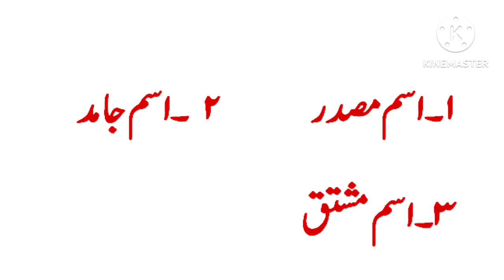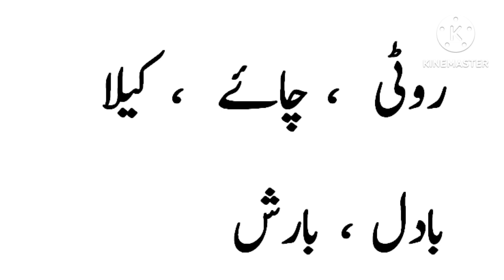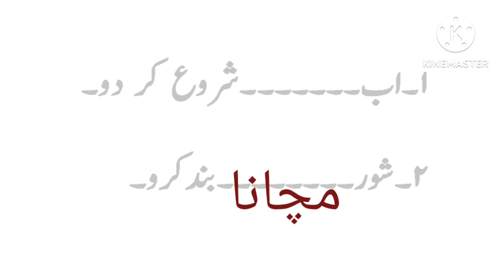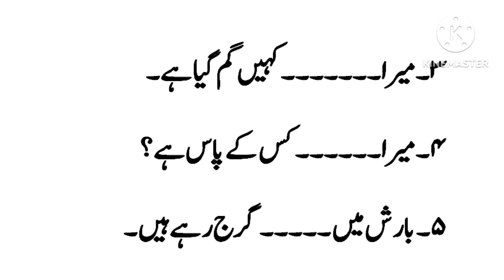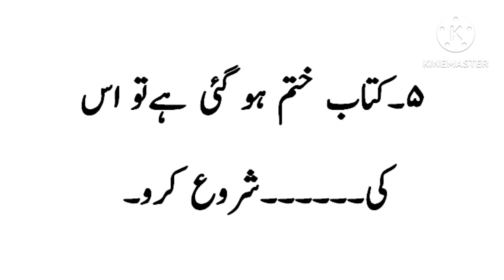Isam ki iqsam banawat ke lehaz se/Isam ki Iqsam/Banawat k lehaz se ism ki iqsam /Urdu Grammar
Banawat k lehaz se ism ki iqsam || Isam ki Iqsam banawat k lihaz se || Urdu Grammar
sam ki iqsam bilehaz banawat,
banawat k lehaz se isam ki iqsam,
banawat ke lihaz se isam ki iqsam,
 Isam ki kisme banawat ke lehaz se,
isam ki kisme banawat k lihaz se,
Urdu gramar isam ki iqsam,
isam jamad , isam masdar, Isam mushtaq,
class 9 smart sallybus,
urdu grammar class 9th and 10th,